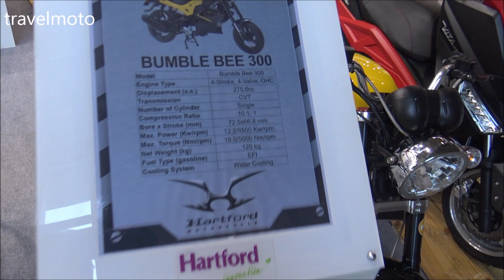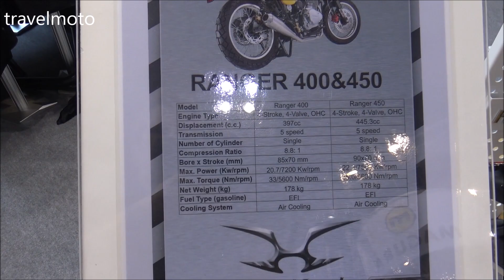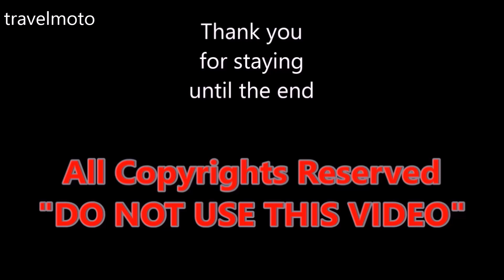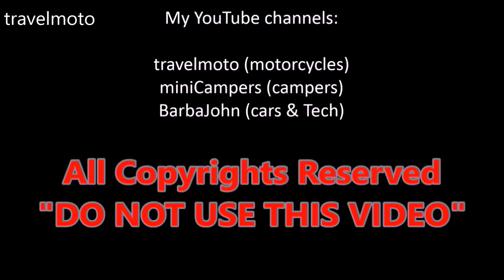Motorcycles Made in Taiwan- HARTFORD 2018